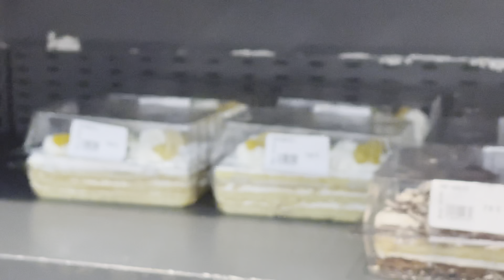ام التواءم سماتهم وسبعات لهم الله يكون معها😭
رقم الاخت نعيمة

نتمنى تعاونوا معاها